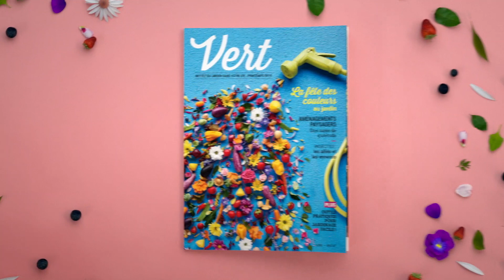Magazine Vert 2019 : gratuit en jardinerie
Procurez-vous sans plus attendre la nouvelle édition du magazine Vert. Rempli d’idées et de projets inspirants, il est offert gratuitement durant tout le mois de mai dans les jardineries du Québec!